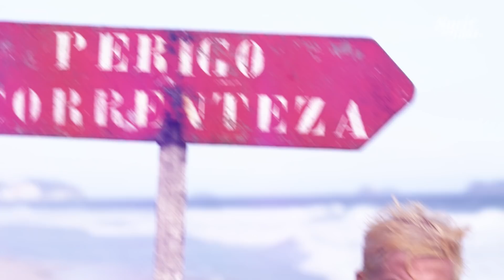SURFE DE TITÃS - KITESURF EM MADAGASCAR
No penúltimo episódio de Surfe de Titãs, Afonso Vendramini tenta se livrar de seu draconiano contrato com o Canal Off, mas, para isso, ele encara um dos esportes mais radicais do mundo: a Roleta Russa. Achou pouco? Veja também nosso depressivo herói enfrentar mais outra grande modalidade dos esportes extremos: o Rapel de Mendigo. E tem gente que ainda tem coragem de chamar Gabriel Medina de ícone...

ELENCO
Carla Diaz
Carol Zanqui
Matheus Canella
Mauricio Ozorio
Pedro Benevides
Victor Leal

Dispositiva
Josniel Rodriguez